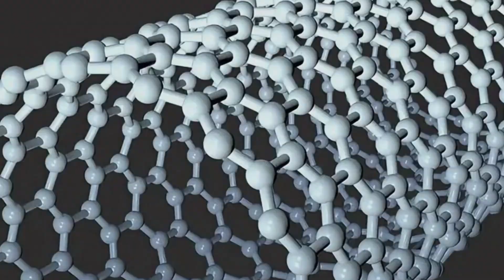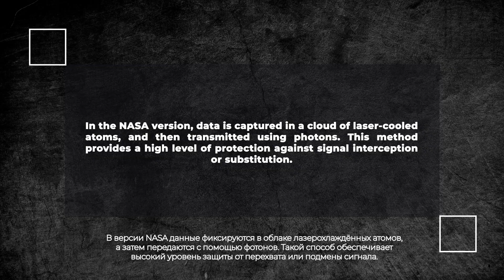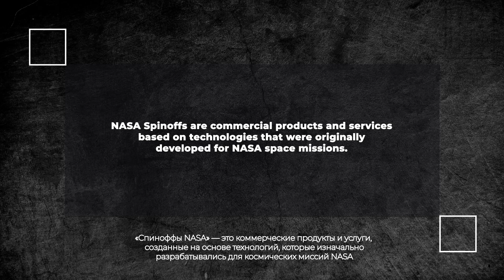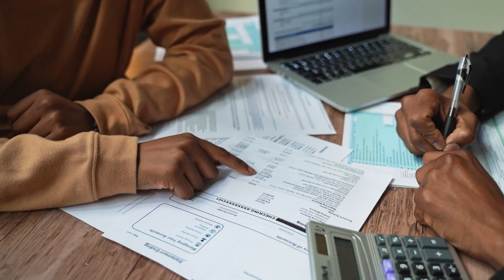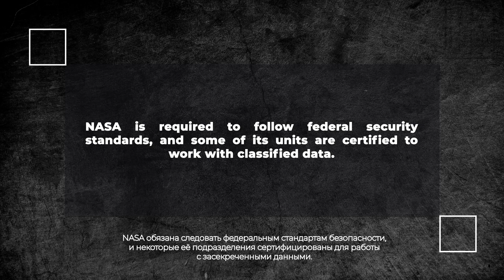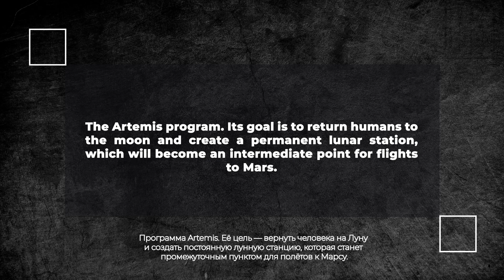Секретные технологии НАСА: что скрывается за инновациями?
Раскрываем тайны лабораторий НАСА и их влияние на современную науку. Узнайте о миссии "Артемида" и забытых технологиях программы "Аполлон", которые изменили наше будущее. Обсуждаем межзвездные программы, секретные разработки и их значимость для освоения Марса. Погружаемся в мир квантовых компьютеров и стелс технологий космоса. Откройте для себя, как НАСА влияет на нашу повседневную жизнь и что скрывается за завесой секретности. Не пропустите захватывающее путешествие в мир инноваций!

00:00 Вступление
01:11 Квантовая память на орбите
02:28 Автономные посадки
03:45 Технологии-спиноффы
04:58 Сотрудничество с обороной
06:13 Ионосферные эксперименты
07:26 Технологии на Марсе
08:43 Будущее NASA